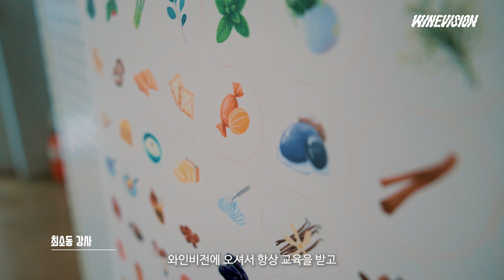[와인비전 강사 소개 : 최소동] “다양한 와인의 스타일, 종류에 대한 이해가 우선이되도록"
와인비전 최소동 강사의 인터뷰 영상🎬
최소동 강사는 Court of Master Sommelier (CMS) Certified Sommelier 보유하고 있으며, 어벤져스 와인 수입사의 CEO로 활동중인 와인 전문가입니다.

-Wine & Spirit Education Trust (WSET) Level 3
-Court of Master Sommelier (CMS) Certified Sommelier
-Avengers Wine CEO

와인비전의 강사들은 단순히 지식을 전달하는 역할을 넘어, 여러분과 함께 와인의 세계를 탐구하는 학습 동반자입니다.

이들은 다양한 실무 경험과 국제적인 전문성을 바탕으로, 여러분이 와인에 대한 깊이 있는 이해를 얻고, 즐거운 학습 경험을 가질 수 있도록 돕습니다.

"와인공부는? 와인비전에서!"